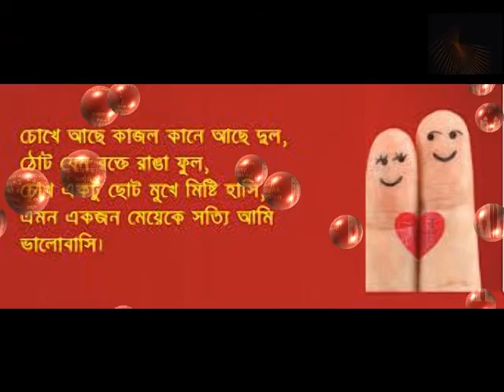🌹💝 💝 💝 🌹💝 Happy Valentine's Day 2018 💝 🌹💝 💝 💝 🌹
Tip Tip After the rain, I remember you,

I do not mind at home, I do not know when you will come,

This love just calls you, because I love you,

I'll stand in the hands of hands and say I get you,

I've got seven seas to find you.